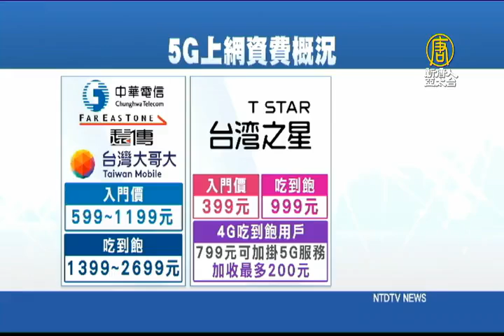5G開台再一家 NCC：盼台灣成產業關鍵力量